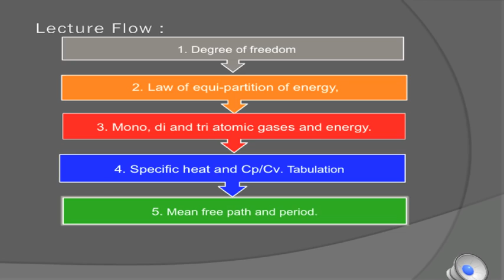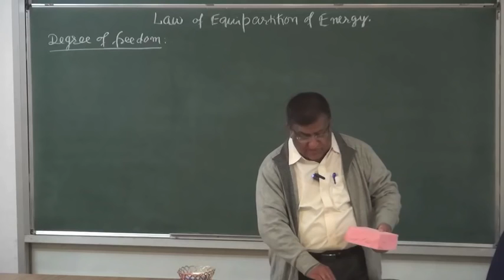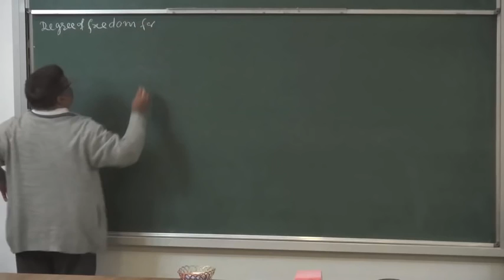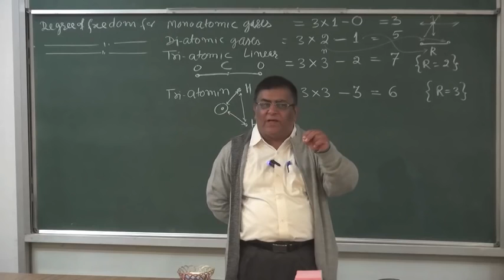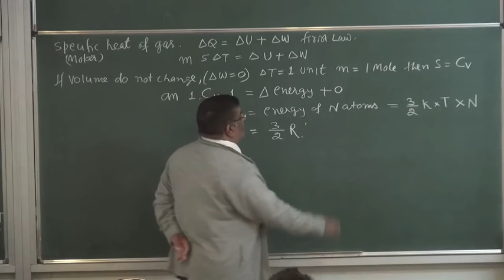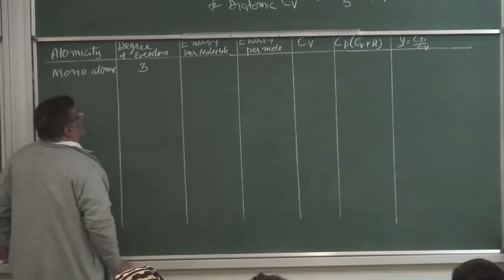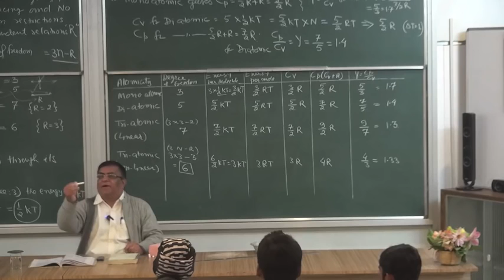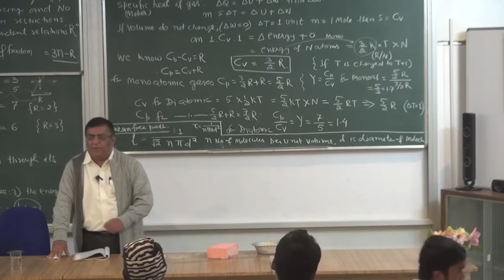XI 12 6 Equipartition of energy 2015 Pradeep Kshetrapal Physics Muhammad Waqas Sabri YouTube